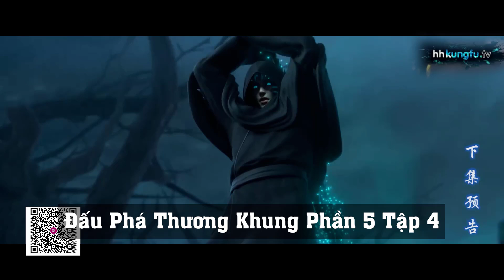Đấu Phá Thương Khung Phần 5 Tập 4 Thuyết Minh